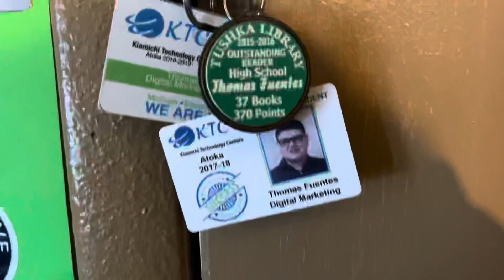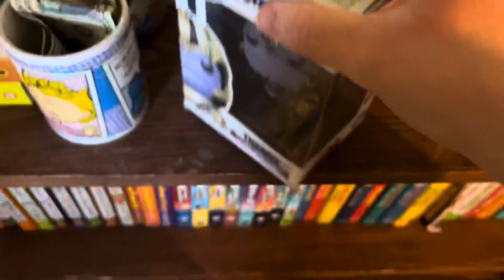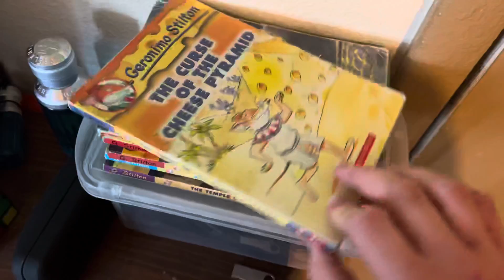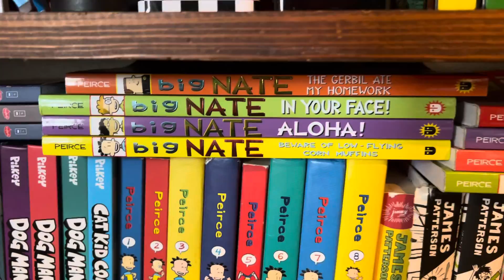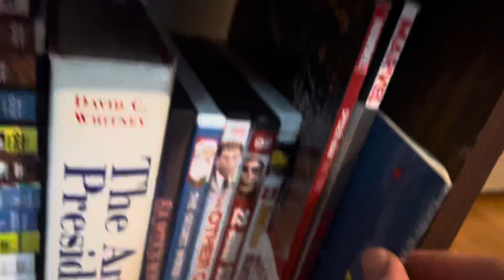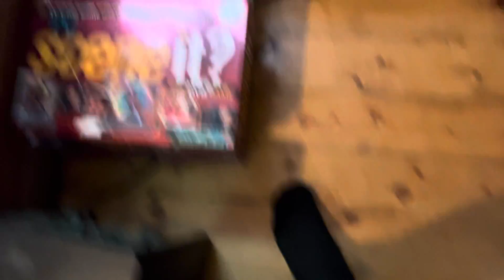Bookshelf Tour (Updated 5/19/2022)